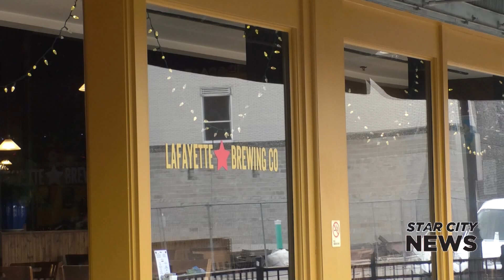12 Pubs of Christmas 12 17 21